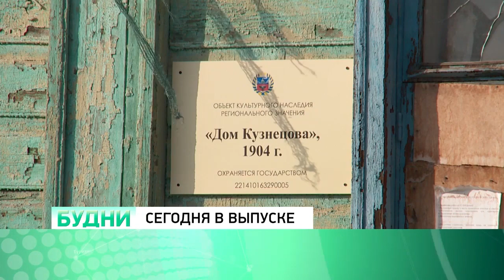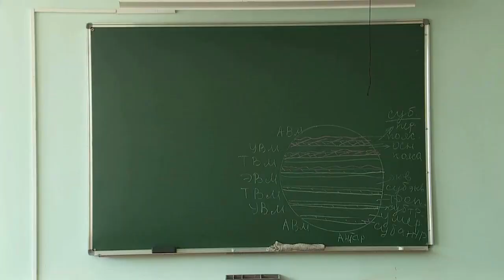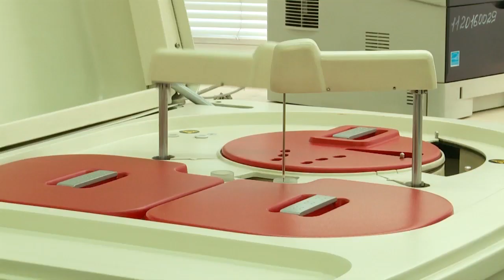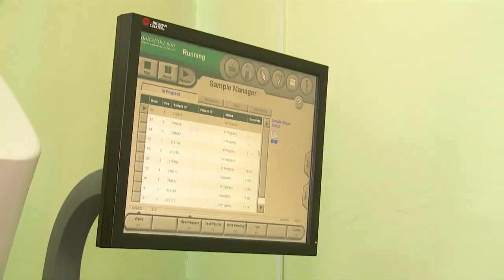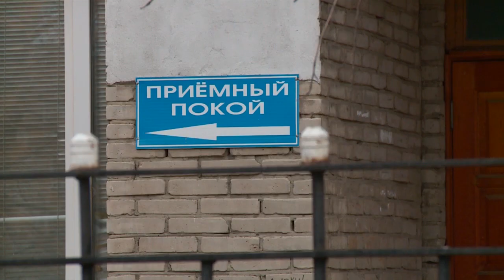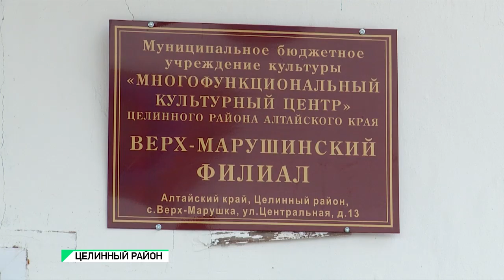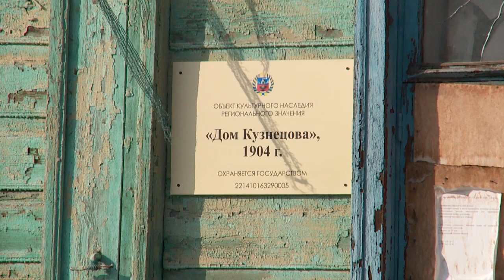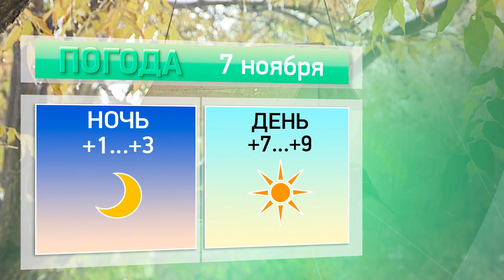"Будни" (новости, 06.11. 20г., Бийское телевидение)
🌍 Анонс выпуска:

Желающих нет. В Бийске продают памятник архитектуры в центре города. И почему аукцион признали несостоявшимся?
Тестировать будут ещё больше. Диагностический центр Бийска ждёт новое оборудование для своей ПЦР-лаборатории, где проводят исследования на коронавирусную инфекцию.